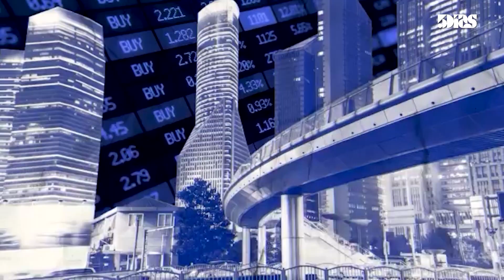ESTEFANIA CAREAGA | A FAVOR & EN CONTRA | 5díasTV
Emitido el día Lunes 12 de Septiembre

Invitado del día:
- ESTEFI CAREAGA (Candidata a Diputada por la Alianza Encuentro Nacional)